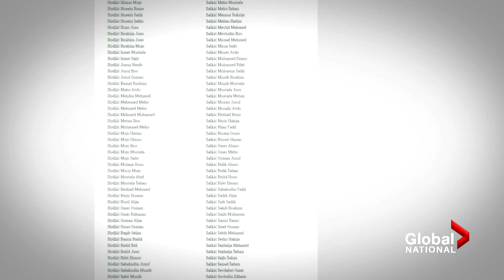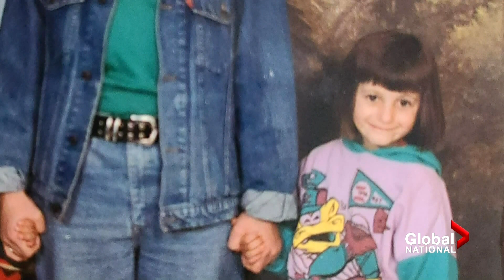Survivors mark Srebrenica massacre's 25th anniversary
A grim anniversary was commemorated this week. 25 years ago, thousands of Muslims were killed in the Srebrenica massacre during the Bosnian War. Mike Drolet reports on the fate of a survivor who immigrated to Canada, and why some believe justice still hasn't been served.